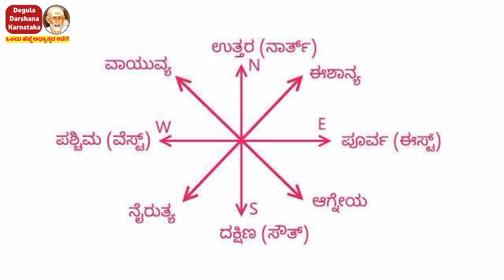ಮನೆ ಬಾಗಿಲಿನ ಮುಂದೆ ಚಪ್ಪಲಿಯನ್ನು ಈ ದಿಕ್ಕಿನಲ್ಲಿ ಬಿಡುತ್ತಿದ್ದರೆ ಕಷ್ಟ ತಪ್ಪಿದ್ದಲ್ಲ ಯಾವ ದಿಕ್ಕಿಗೆ ಬಿಡಬೇಕು ನೋಡಿ